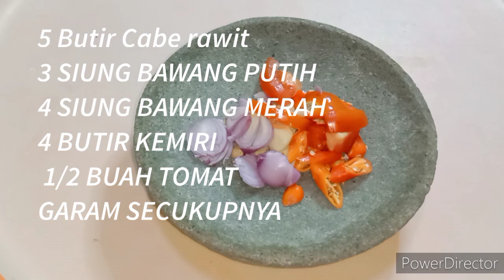TUMPENG MINI NASI KUNING //USAHA RUMAHAN OMSETNYA JUTAAN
TUMPENG MINI NASI KUNING

BAHAN KERING TEMPE
2 TEMPE (5000 INI MASIH SISA BANYAK)
5 CABE RAWIT
3 SIUNG BAWANG PUTIH
4 SIUNG BAWANG MERAH
1 RUAS JARI LENGKUAS
2 LEMBAR DAUN SALAM
1 SHASET KALDU AYAM
GARAM SECUKUPNYA

BAHAN AYAM GORENG
500 GRAM AYAM
4SIUNG BAWANG MERAH
3 SIUNG BAWANG PUTIH
4 BUTIR KEMIRI
1 RUAS JARI KUNYIT
1/2 RUAS JARI JAHE
1 RUAS JARI LENGKUAS
2 LEMBAR DAUN SALAM
GARAM SECUKUPNYA
1/2KALDU AYAM
600 ML AIR PUTIH

BAHAN MIE GORENG
DI SINI SAYA MASAK 2 BUNGKUS UAA,TAPI INO BISA BUAT 20 PORSI MISALNYA TEMEN TEMAN MAU BIKIN 10 PORSI CUKUP 1 BUNGKUS SAJA

2 BUNGKUS MIE
3SIUNG BAWANG MERAH (UKURAN BESAR
2 SIUNG BAWANG PUTIH (UKURAN BESAR
1/2 TOMAT
4 BUTIR KEMIRI
5 CABE RAWIT
5 BASO
1 BUAH WORTEL
2 BATANG DAUN BAWANG
SAWI HIJAU (CAISIM 2000
1 SHASET KALDU AYAM

BAHAN NASI KUNING
1 KG BERAS
100 ML SANTAN KELAPA
4 SIUNG BAWANG MERAH
3 SIUNG BAWANG PUTIH
4 KEMIRI
1 RUAS JARI LENGKUAS
3 RUAS JARI KUNYIT
3 LEMBAR DAUN SALAM
1 SHASET KALDU AYAM
3 BATANG SEREH
1SDM GARAM (SECUKUPNYA)
1/2 SDT LADA BUBUK

BAHAN